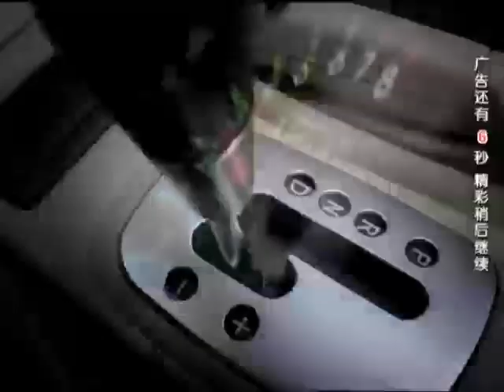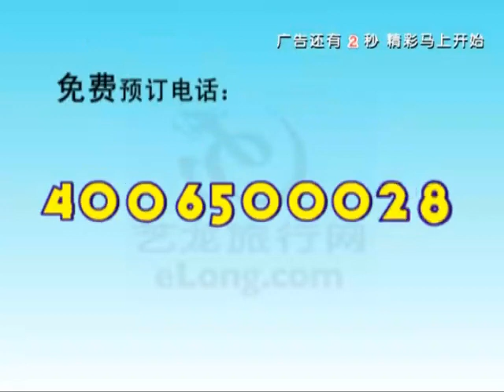20071109《锵锵三人行》：什么才是生命中最重要的东西？